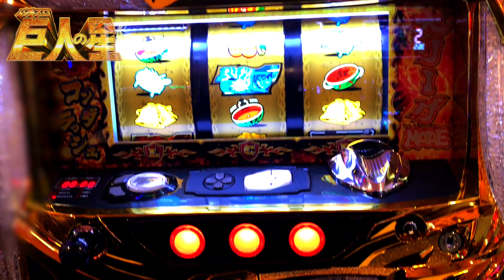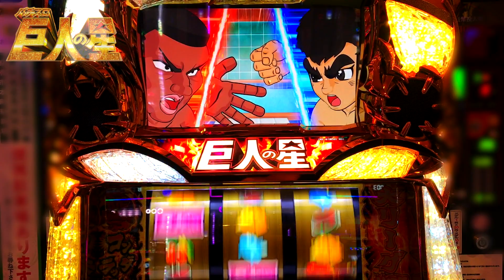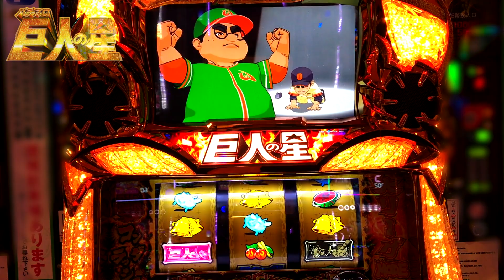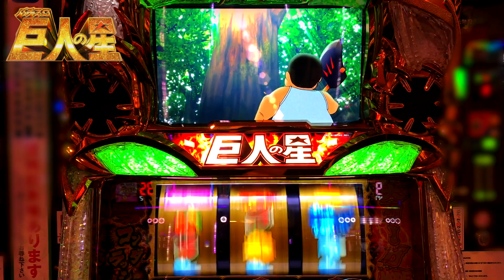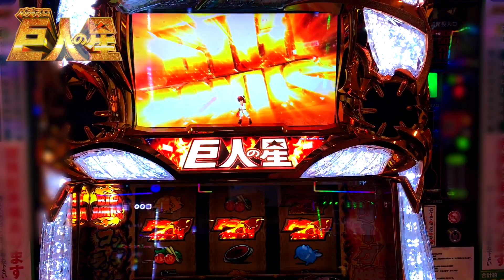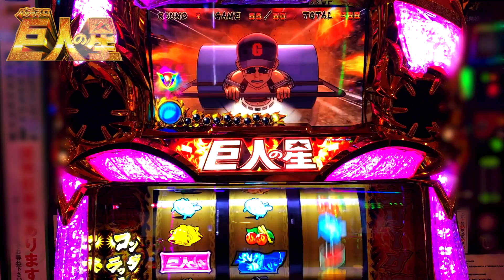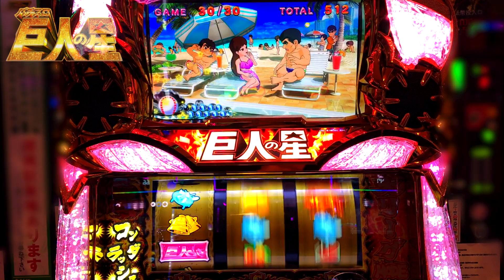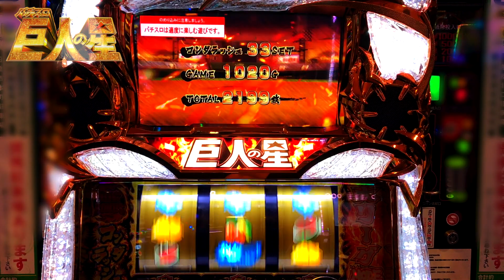巨人の星～情熱編～諭吉をぶっ込み続けたらプチュン！【パチスロ実践＃２６１フル】新台スロットさらば